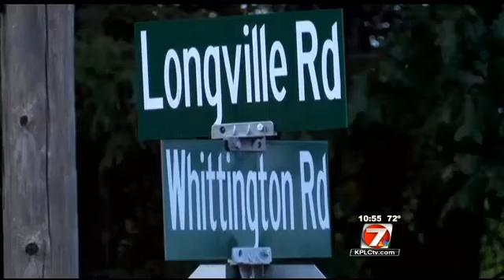Longville man in hospital after shooting and killing his wife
The Beauregard Parish Sheriff's Office says 61-year-old Randal Langley, the man accused of shooting and killing his wife on Sunday, is in a Lake Charles hospital with unknown injuries following a single vehicle accident in Merryville while fleeing the scene of the crime.

KPLC's Gerron Jordan reports